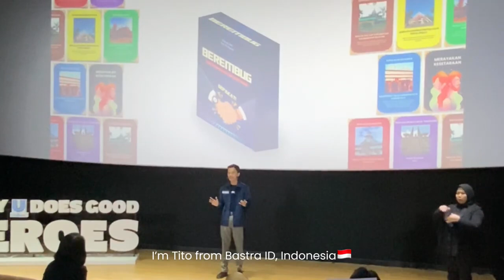Tito Tri Kadafi - ODIC 2023 - Top 12 Finalist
Tito Tri Kadafi is an education activist who strives to improve literacy, critical thinking, and socio-emotional abilities for young Indonesians so that the world is more fair and tolerant through the Bastra ID organization he founded in 2018. This organization has a focus on language and literature, the vehicles for the aforementioned purpose. Due to the fact that his city is the least tolerant in Indonesia and there is a lack of interfaith dialogue there, Tito developed Kartu Berembug with his organization as a learning medium to help students develop negotiation skills in navigating the challenges of diversity.

In 2023, he was given the chance to work in the Indonesian State Palace as a student at the Presidential Staff School. Through his perseverance, he was also awarded by the Indonesian Ministry of Youth and Sport as a National Youth Pioneer, Young Leaders for Indonesia by McKinsey & Company, won Unilever's Every U Does Good Heroes for this action, and was one of the Young Southeast Asian Leaders Initiative Academic Fellows in Nebraska, United States. Tito was a valedictorian at UIN Syarif Hidayatullah Jakarta with an Indonesian Language and Literature Education major.

Vote for Tito by liking and commenting on his video.